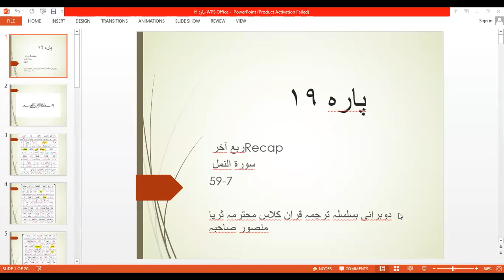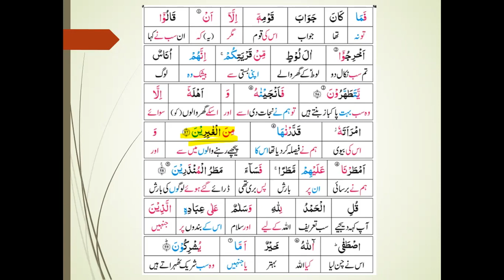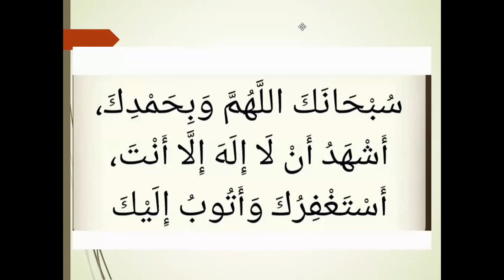RECAP PARA 19 RUBA 4 BY AMNA IJAZ (Student of Quran Class)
Being a student of Quran class, I may have done some mistakes intentionally or unintentionally.May Allah forgive my mistakes